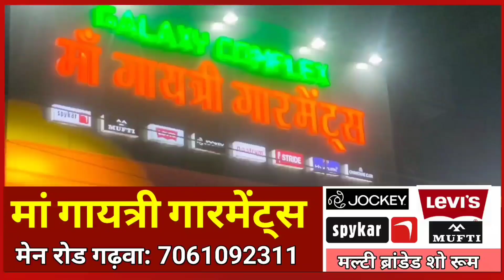टाटा स्टील के जमशेदपुर प्लांट में हुआ ब्लास्ट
Tata Steel blast news
jamshedpur today news
jamshedpur ka khabar
jamshedpur aaj ka samachar
jamshedpur aaj ka khabar
garhwa Drishti news
jharkhand breaking jamshedpur
jamshedpur breaking news
jamshedpur  jila ka news
jamshedpur aaj ka news
jamshedpur news hindi
jamshedpur news
jamshedpur ka news video
jamshedpur ka news hindi
jamshedpur news WhatsApp Group